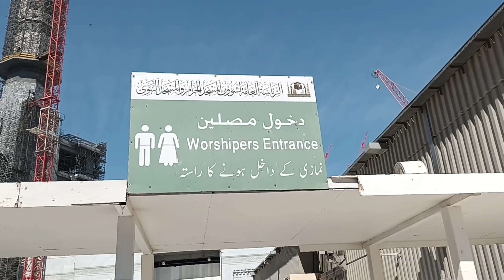KABAR MEKAH MASJIDIL HAROM TERBARU SHALAT JUMAT BAROKAH#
Shalat jumat 4 november 2022